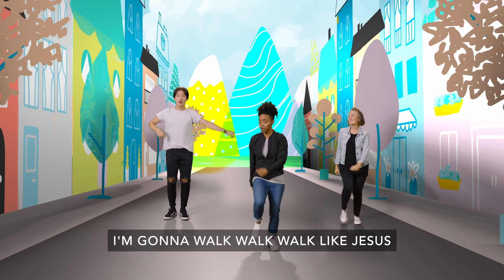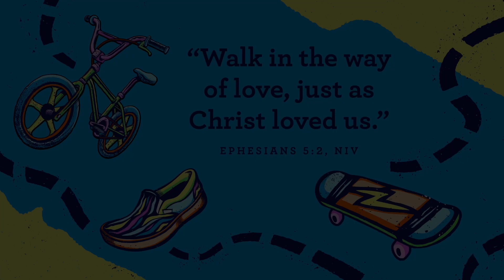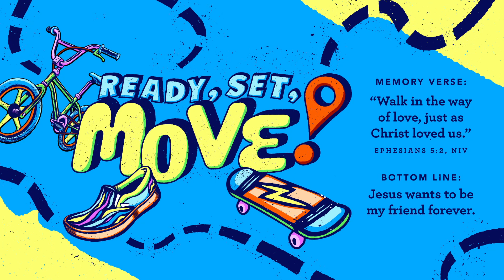Paul and Silas Are Thrown into Prison | Early Life Church at Home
Week Two | Paul and Silas Are Thrown into Prison | Acts 16:16-40
Paul and Silas sing and praise Jesus in jail and the guard becomes a follower of Jesus too!